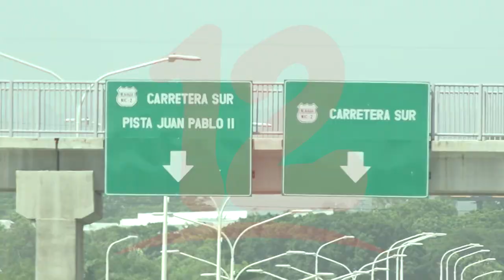Aprueban digestos jurídicos en materia de infraestructura y de Adhesión al Instituto Global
Noticias12Nicaragua Diputados aprobaron el Digesto Jurídico en materia de Infraestructura y el decreto de Aprobación de la Adhesión al acuerdo de establecimiento del Instituto Global para el Crecimiento Verde